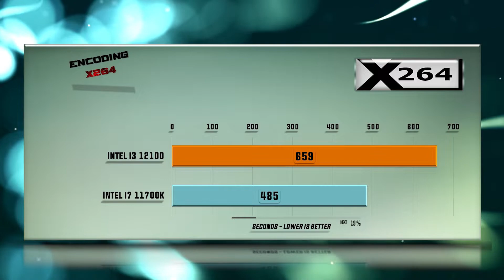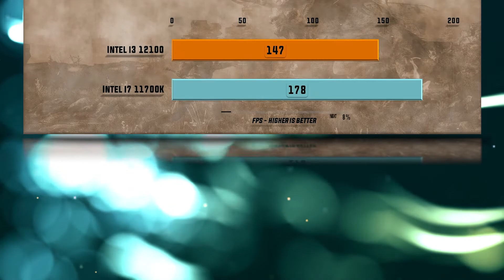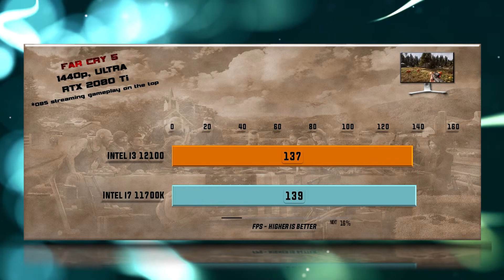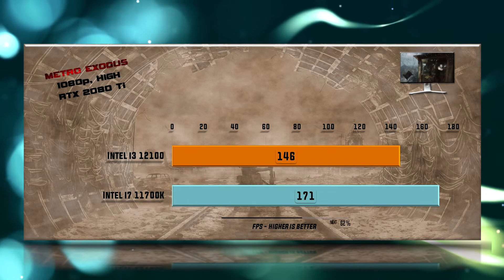12100 vs 11700K Benchmarks – 15 Tests 🔥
12100F vs 11700K Benchmarks | 15 Tests – Which is better CPU? Which one to choose for gaming and for work?

Intel i5 12100 purchase link: ▶

CPU Tests:
00:00 - X265
00:14 - 7-ZIP Compression
00:26 - VeraCrypt Encryption
00:38 - X264
00:51 - Hitman 1080p
01:03 - Total War Warhammer 1080p
01:19 - SOTR 1080p
01:31 - Witcher 3 1080p
01:44 - Cyberpunk 1080p
01:55 - Cyberpunk 1440p
02:06 - Cyberpunk 4K
02:19 - SOTR 1440p
02:31 - FAR CRY 5 1440p
02:44 - Battlefield V 1080p
02:55 - Metro Exodus 1080p

12100 Specs: 4 cores and 8 CPU threads. Max turbo 4.3 Ghz.Uses LGA 1700 CPU socket. Supports 2 memory channels to support DDR4-3200, DDR5-4800 RAM and features 5.0 PCIe Gen 20 lanes. Tjunction keeps below 100 °C degrees C. In particular, Alder Lake S Architecture is enhanced with 10 nm technology and supports VT-x, VT-x EPT, VT-d. 77W TDP.